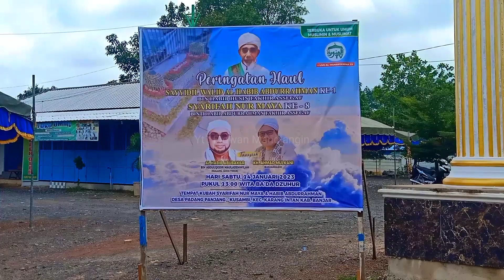H-2 PERSIAPAN HAUL SYARIFAH NUR MAYA KE-8, 12 Januari 2023